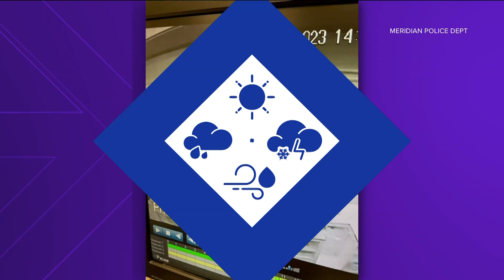Meridian Police looking for robbery suspect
The robbery happened at a pharmacy off Fairview Avenue on Thursday afternoon.